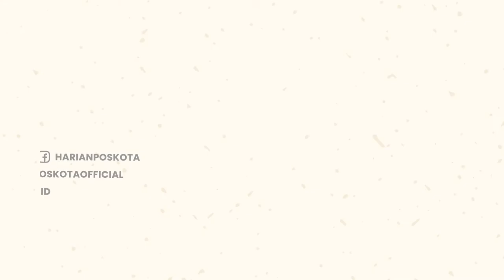Waduh! Jalan Nasional Sumut-Aceh Ambruk, Akses Terputus Total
Jalan lintas nasional Sumut-Aceh di Desa Kaban Tengah, Kec. STTU Jehe, Kab, Pakpak Bharat, amblas karena longsor.

Bencana alam tersebut terjadi pada hari Senin (26/9/2022) sekira pukul 14.00 WIB.

Diketahui, jalan tersebut, sebelumnya sudah beberapa kali mengalami longsor akibat gerusan air parit.

Kabarnya, warga pun sudah sering melaporkan mengenai hal ini kepada pihak terkait.

Namun pihak terkait hanya perbaiki sisi jalan dengan menyemen pembatas sisi badan jalan pada bulan ini.

Akibat longsor, ratusan kenderaan terpaksa berhenti di sepanjang jalan, baik dari arah Sumut atau dari arah Aceh.

-YPN-